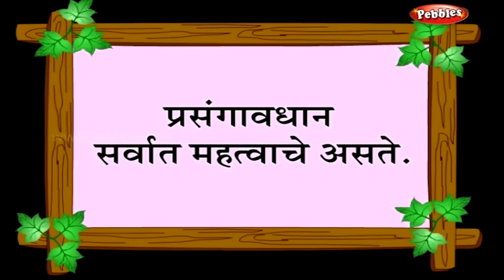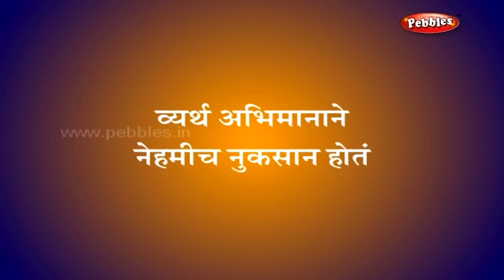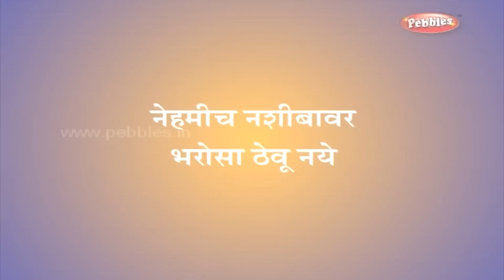Panchatantra Tales in Marathi For Children Vol 2 | पंचतंत्र मराठी गोष्टी | Moral Stories in Marathi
Pebbles present Panchatantra Stories in Marathi for Children Collection 2, पंचतंत्र मराठी गोष्टी. The most popular Moral Stories Collection in Marathi for Kids with 3D Animation.